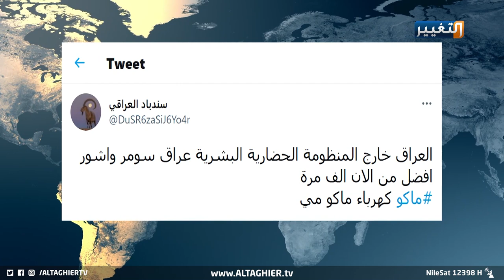العراق يدخل حرب الكهرباء والجفاف | تقرير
لم تقف معضلة انقطاعات الكهرباء المتكررة في العراق عند حد منصات التواصل إنما أخذت أبعادا أخرى مثل الغضب في الساحات، والتركيز على أسباب رئيسية تتكرر كل عام.